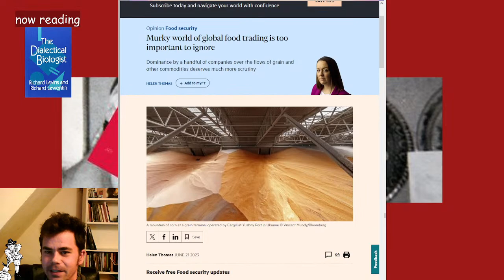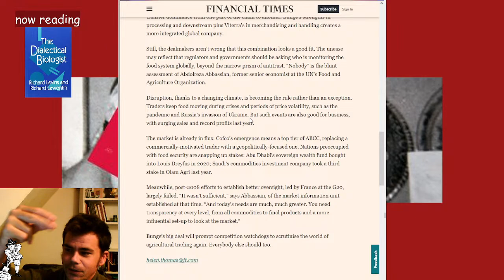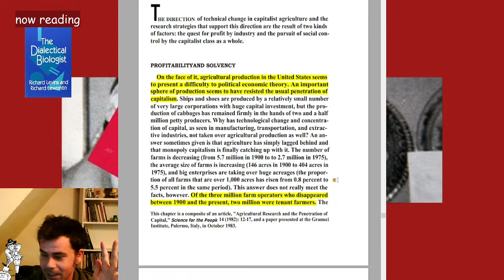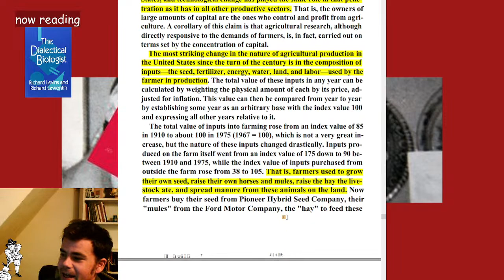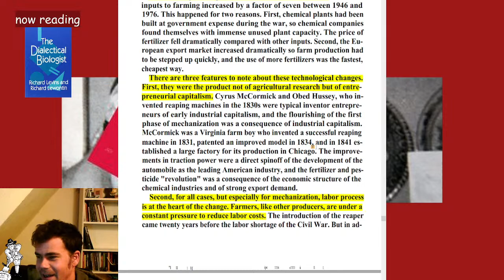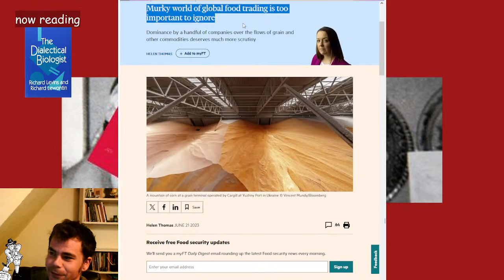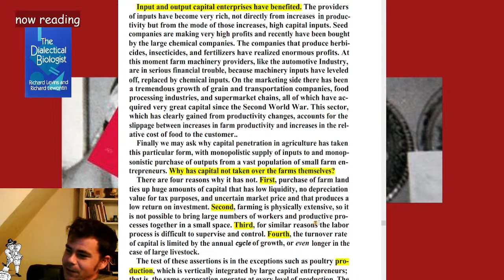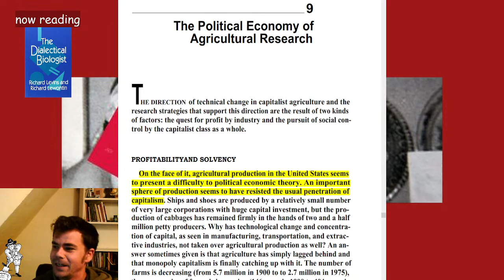Talking The Dialectical Biologist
Sussing out this whole dialectics thing